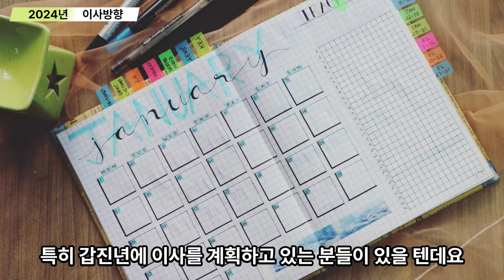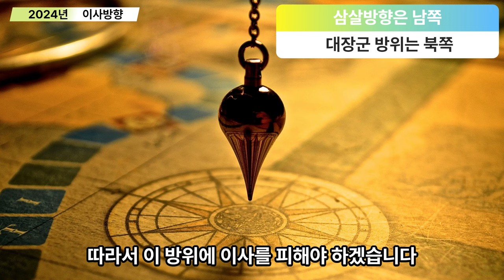2024년 이사 방향 피해야 할 곳 (절대 이사나 집 수리 하면 안 되는 곳),이사 계획 있다면 꼭 영상 참고 하세요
◎2024년 이사 방향 피해야 할 곳 (삼살방향,대장군살방향)
◎ 이사 계획 있다면 꼭 영상 참고 하세요.참고 삼아서 보시고 예의와 센스 있는 댓글도 함께 남겨주세요^^